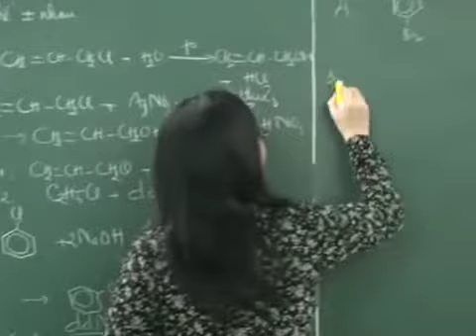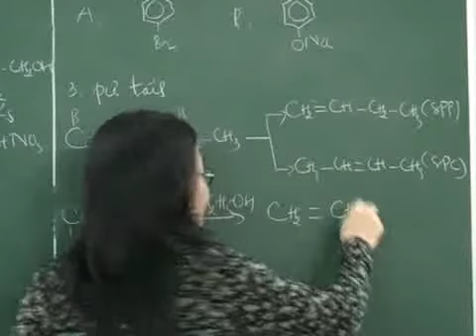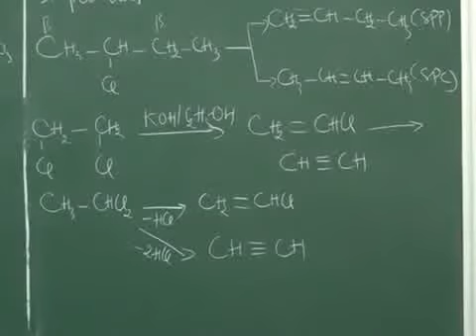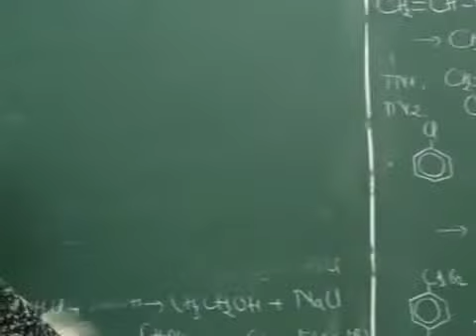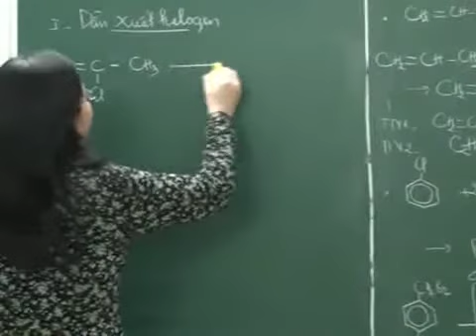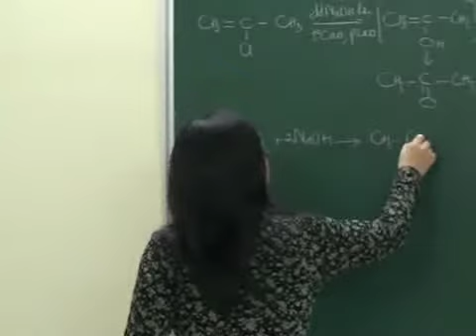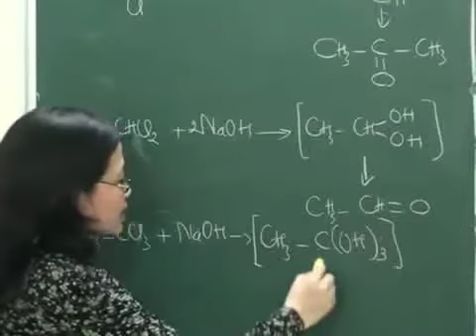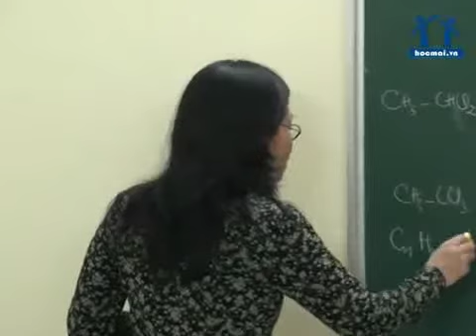Tính chất hóa học của Ancol và dẫn xuất Halogen - Cô Hà